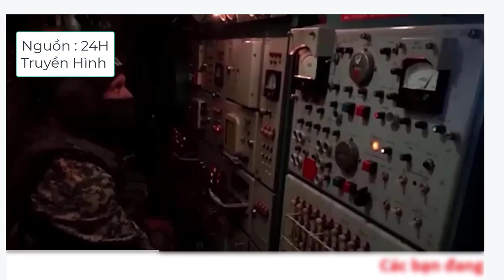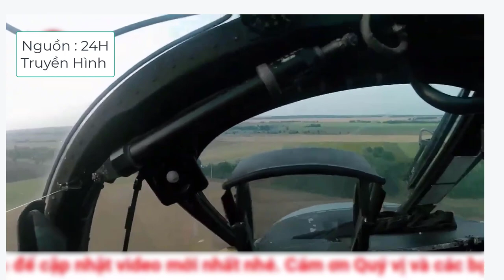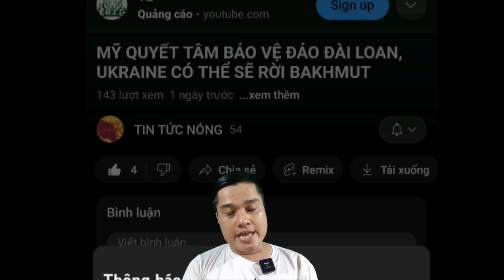Nguyên Nhân Khiến Lybia Chịu Thiệt Hại Nặng Nề Bởi Cơn Lũ Khủng Khiếp